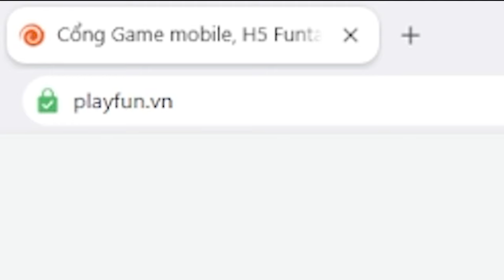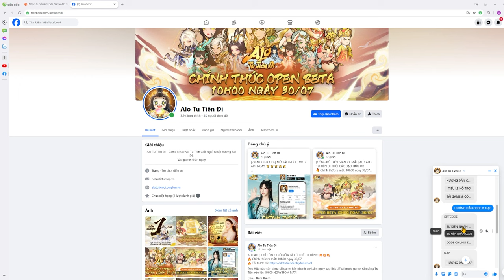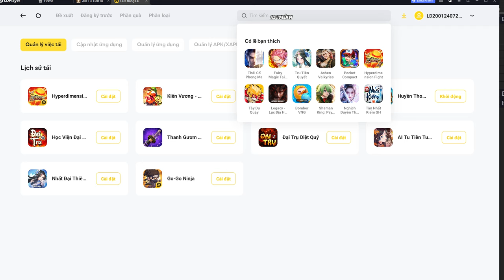Alo Tu Tiên Đi - Hướng dẫn nhập CODE. Lối chơi và cách Tải game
0:00 Intro
0:12 Cách nhận Code
1:30 Review Lối chơi
8:25 Cách tải game